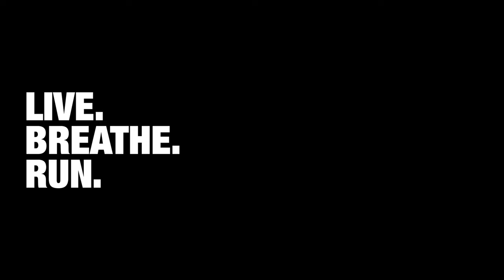Live.Breathe.Run | Martin Bell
Martin Bell is Ellis Brigham's Trail Running Events Co-ordinator, an Aviemore local and a keen runner. In this video we head out into the Cairngorms National Park and find out what it really means to him to Live.Breathe.Run.